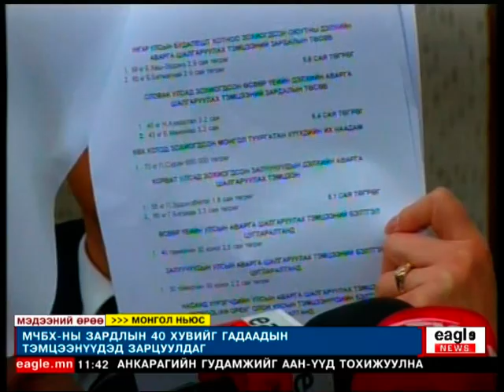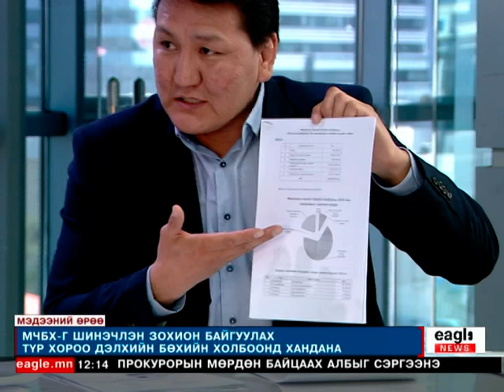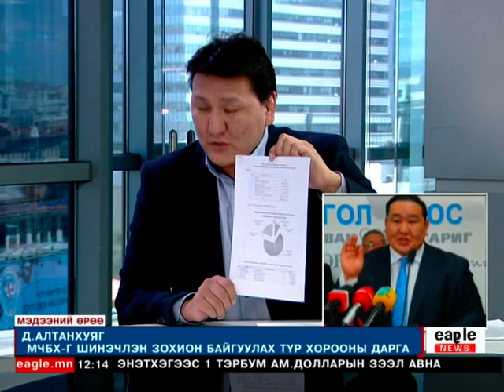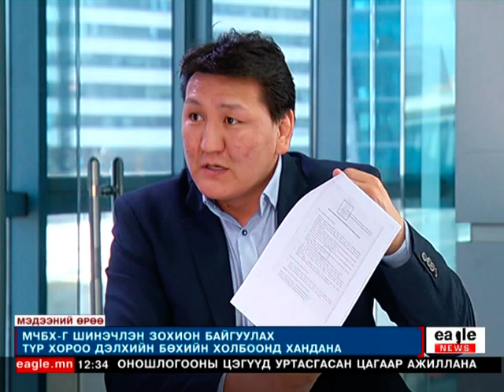МЧБХ-ноос зарласан хэвлэлийн хурал, МЧБХ-г шинэчлэн зохион байгуулах түр хорооны мэдэгдэл